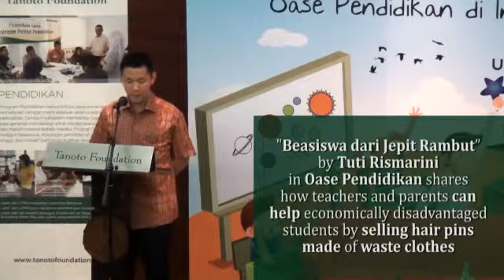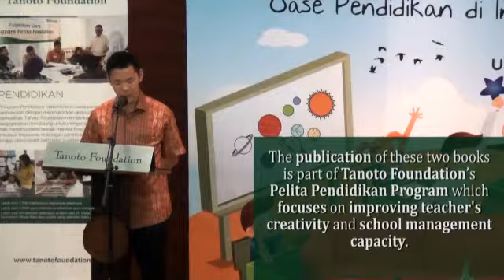Sambutan Anderson Tanoto di Kampus UNJ 12 Juni 2014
Sambutan Anderson Tanoto di Kampus UNJ 12 Juni 2014 dalam acara bedah buku Guru Kreatif, Anak Aktif. Dalam acara ini Tanoto Foundation bekerjasama dengan UNJ membedah buku Oase Pendidikan di Indonesia dan Menjadi Sekolah Terbaik.

Tanoto Foundation was established in 1981 by Sukanto Tanoto and Tinah Bingei Tanoto to alleviate poverty through education, empowerment and enhanced quality of life. Our work is based on our founders’ beliefs that every person deserves the opportunity to realise his or her full potential.